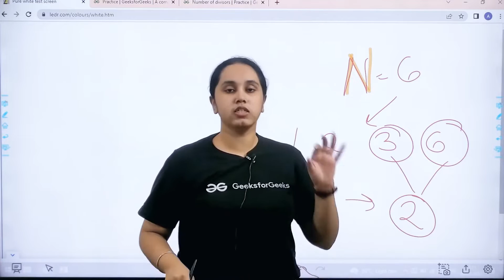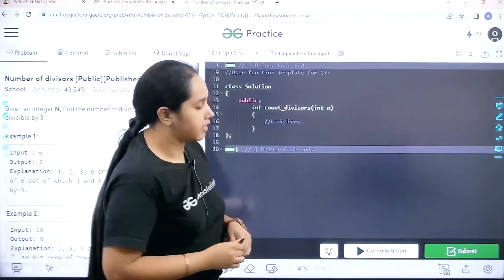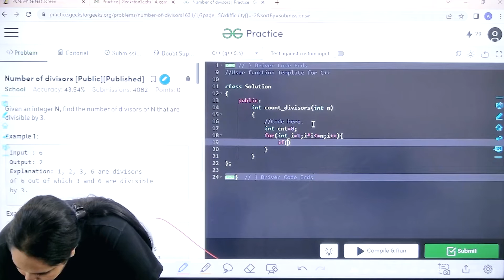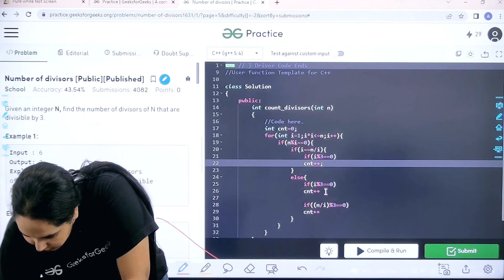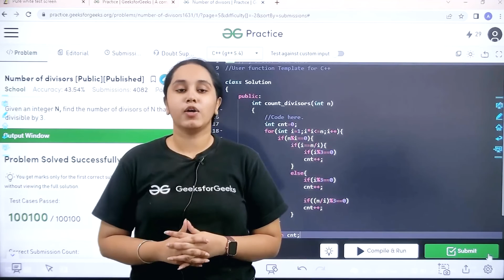Number Of Divisors | School Practice Problem | GeeksforGeeks School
Join Avneet Kaur as she solves the school practice problem: Number Of Divisors. This is a great way to improve your coding skills and analyze yourself.